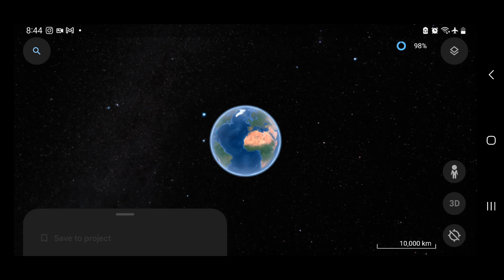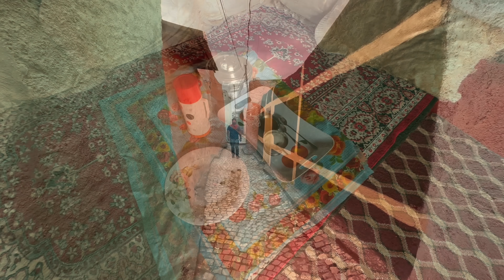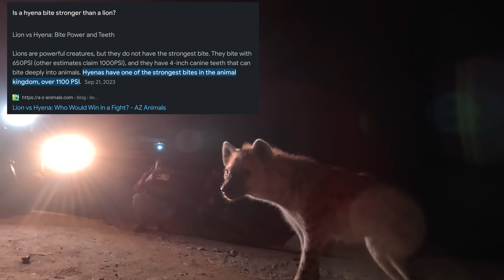Facing the most Dangerous bite in the world | Hynea feeding in Harar,Ethiopia ENG SUBS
Written records indicate that spotted hyenas have been present in the walled Ethiopian city of Harar for at least 500 years, where they sanitise the city by feeding on its organic refuse.l

Press the CC button for Engkish subtitles

One of the "hyena men" feeding a spotted hyena.
The practice of regularly feeding them did not begin until the 1960s. The first to put it into practice was a farmer who began feeding the hyenas in order to stop them from attacking his livestock, with his descendants having continued the practice.

According to local folklore, the feeding of hyenas in Harar originated during a 19th-century famine, during which the starving hyenas began to attack livestock and humans.[3] In one version of the story, a pure-hearted man dreamed of how the Hararis could placate the hyenas by feeding them porridge, and successfully put it into practice,[5] while another credits the revelation to the town's Muslim saints convening on a mountain top.[2] The anniversary of this pact is celebrated every year on the Day of Ashura, when the hyenas are provided with porridge prepared with pure butter. It is believed that during this occasion, the hyenas' clan leaders taste the porridge before the others. Should the porridge not be to the lead hyenas' liking, the other hyenas will not eat it, and those in charge of feeding them make the requested improvements. The manner in which the hyenas eat the porridge on this occasion are believed to have oracular significance; if the hyena eats more than half the porridge, then it is seen as portending a prosperous new year. Should the hyena refuse to eat the porridge or eat all of it, then the people will gather in shrines to pray, in order to avert famine or pestilence.